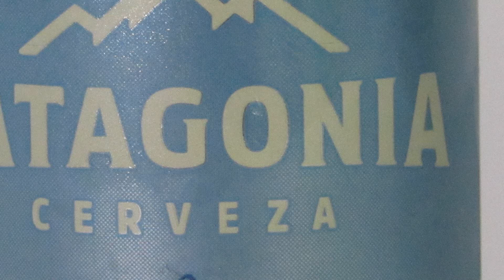Patagonia Weisse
Degustando a Patagonia Weisse na versão lata. Fabricada no Brasil pela AmBev, mas a cervejaria é a Patagonia, Buenos Aires, Argentina. Apesar de estar escrito no rótulo Weisse, ela não chega a ser uma Weisse e nem uma weissbier - ambas têm diferença. Aproxima-se de uma Witbier por ter em sua composição cítrico (laranja e limão) e semente de coentro.  Mas independente de sua classificação, vale a pena a degustação dessa cerveja que vai harmonizar com pratos leve e peixes. Se você já degustou, comente no vídeo. No final há links de uma outra degustação que eu fiz dessa Weisse na versão garrafa 1 litro (vídeo antigo!!!) Saluteeeee!!!

00:00 Início do Vídeo
00:13 Apresentação da Patagônia Weisse
00:17 Explicação sobre Weisse
00:41 Explicação sobre Witbier
01:24 Já é a segunda degustação que eu faço dela
01:40 Convidando novos inscritos
02:00 Vinheta do Canal
02:08 Ficha Técnica
02:33 Explicação sobre a degustação
03:30 Análise dos Aromas
03:21 Análise no Paladar
04:35 Análise da formação da espuma
04:42 Dicas de Harmonização
04:53 Comentários pessoal do Tchesco sobre a Cerveja
05:09 Agradecimentos
05:27 Links de outros vídeos/encerramento

***PRODUTO PARA MAIORES DE 18 ANOS***